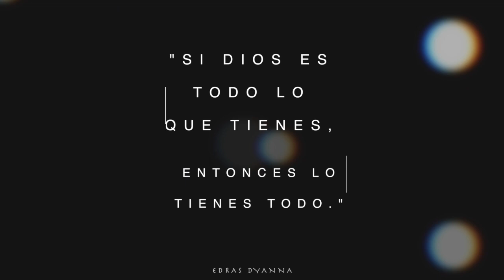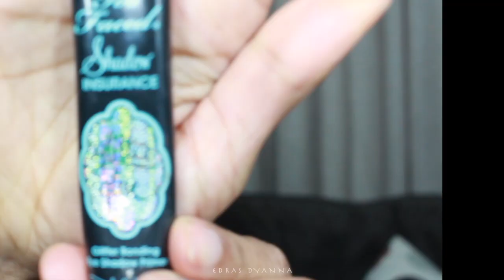MAQUILLAJE PARA FIESTAS + GLITTER Y LABIOS NUDE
♥︎♡♥︎♡♥︎♡♥︎♡♥︎♡♥︎¡¡Seámos Amig@s!!♥︎♡♥︎♡♥︎♡♥︎♡♥︎♡♥︎
Mis contactos:

edrasdyanna

♡TIENDA ETSY♡:

 ♡MUSICA FABULOSA POR:
 Jingle Punks:
Usado con permiso del autor

Les tengo este look perfecto para un año nuevo o una salida especial. El glitter hace que se vea super hermoso el look! Me encanto y recibe muchos cumplidos así que espero que lo traten. Las adoro!!

xoxoEdrasDyanna

Los Productos mencionados:
Tarte Make believe in yourself palette
Mac 24hour Eyeshadow primer
Marc Jacobs Beauty Scandalust
Maybelline eye tattoo
Milani  Stay put eyeliner
Violet Voss Glitter
Amrezy Lipstick in 88
Evian Facial Spray
MAC brochas 239 y 268
Sigma Crease brush
MAC gold deposit
MAC coppertone

xoxooxoxoxoxoxoxxoxoxoxoxoxoxoxoxoxoxoxoxoxoxoxoxoxoxoxoxo